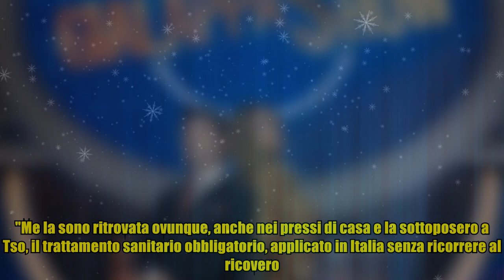Sabrina Salerno: “Da due anni sono vittima di una stalker”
,alberto matano,santissima trinità potenza,testimonianze,rai televisione italiana,rai televisione italiana

Sabrina Salerno: “Da due anni sono vittima di una stalker” "Dal 2021 sono vittima di una stalker, una donna francese con gravi problemi psicologici. Ho sporto denuncia per stalking in Italia e in Francia, sto aspettando il codice rosso, ovvero il procedimento che prevede un intervento immediato". Lo rivela la cantante e showgirl Sabrina Salerno in una lunga intervista all’inserto Specchio del quotidiano La Stampa. "Me la sono ritrovata ovunque, anche nei pressi di casa e la sottoposero a Tso, il trattamento sanitario obbligatorio, applicato in Italia senza ricorrere al ricovero. Nonostante la denuncia nessuno mi dice niente: non so chi è, se è pericolosa. Convivo con la paura di trovarmela davanti, temo la reazione che potrei avere e anche le conseguenze, visto che se qualcuno entra in casa tua armato e ti difendi qui in Italia finisci anche in galera". “Questa donna soffre di problemi psicologici – continua Sabrina Salerno – è ossessionata, dice di essere mi